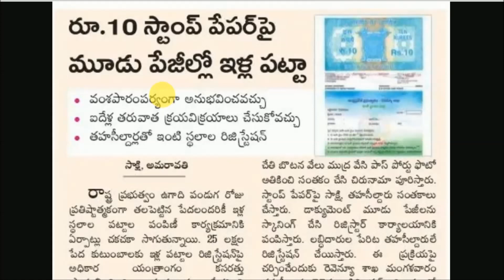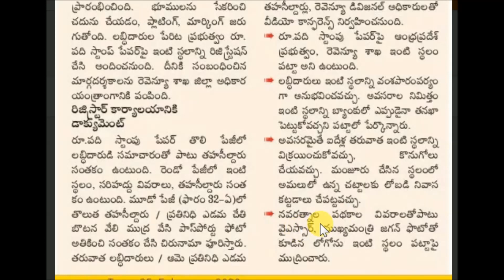వైస్సార్ ఇళ్ల పట్టాలు రూ.10 స్టాంప్‌ పేపర్‌పై : Ysr Housing Patta on Rs 10 stamp paper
రాష్ట్ర ప్రభుత్వం ఉగాది పండుగ రోజు ప్రతిష్టాత్మకంగా తలపెట్టిన పేదలందరికీ ఇళ్ల స్థలాల పట్టాల పంపిణీ కార్యక్రమానికి ఏర్పాట్లు చకచకా సాగుతున్నాయి. వైఎస్సార్, ముఖ్యమంత్రి జగన్‌ ఫొటోతో కూడిన లోగోను ఇంటి స్థలం పట్టాపై ముద్రించారు.
YSR Housing Patta Registration Process, 10 rupees stamp paper registration of andhra pradesh housing scheme, AP housing scheme details